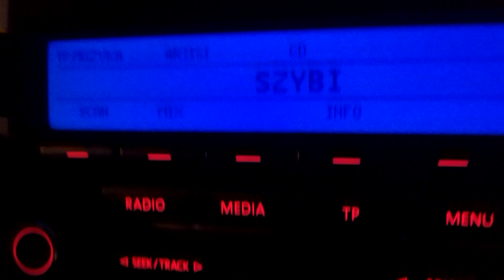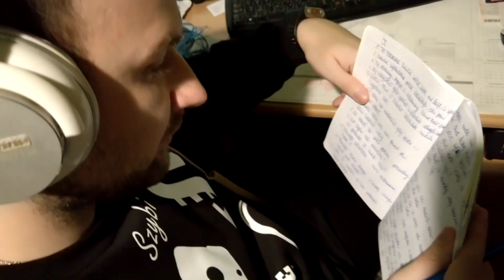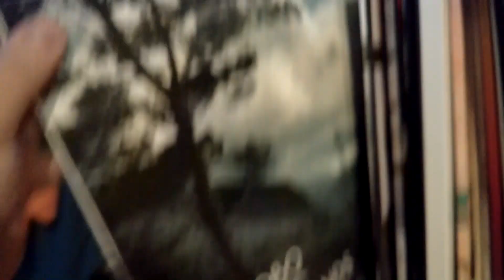Szybi - Życie daje wiele celów (prod. Paul Wise, skrecze/cuty: Dj Paulo)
CO lub KTO jest Twoim Życiem dającym wiele celów ? - Życzę wam wszystkim byście mieli i osiągali swoje cele zawodowe, prywatne i te związane z hobby. Dla takich chwil się żyje ;)
- Tytułowy kawałek z albumu "Życie daje wiele celów". Jest on utworem z sentymentalnym ukłonem do dzielnicy Żydowce na której mieszkałem od urodzenia. Każdy kto ma jakąś zajawkę, cele, wie, że emocje nie dają często zasnąć i potrafią szybko zbudzić ze snu. Wtedy czuć tą zajebistą moc i chęć życia ;) Potrzebujemy możliwości, motywacji ludzi dających sens. My sami ten sens często dajemy innym. Łączymy się współpracujemy, powstają różne dzieła, aktywności... Walczymy o to by móc robić co się lubi, często będąc zmuszonym do robienia najpierw rzeczy które niekoniecznie dają się lubić ;) Miejcie i rozkręcajcie swoje zajawki, wciągajcie w nie innych czasem potrzeba tylko dobrego słowa. POZDRO !

• Utwór:
Tekst/Rap: Szybi
Skrecze/Cuty: Dj Paulo
Producent: Paul Wise Beats
Rec/Mix/Mastering: SPSTUDIO
Album: Życie daje wiele celów
Label: ŻDWC
Rok: 2017

• Teledysk:
Dron: Pablo
Zdjęcia do zwrotek: Romek Heimrot,
Zdjęcia do refrenów: Szybi, Wojti, Kana,
Reżyseria/montaż: Szybi

• Tekst Utworu:
SCENKA
Zdarzało, że napisałam jakiś wiersz
Później go interpretowałam
Nagrywałam na magnetofon
Później dodawałam muzykę
To kapitalnie wychodziło...

ZWROTKA-1
To barwne knucie nocą które nie daje Ci spać
uczucie wystrzelone procą uleciałbyś jak paw,
Ty dumny drgają Ci kolumny Panie Boże spraw by wszystko było spoko
w blasku jędrnych barw WOW mówię Ci koleżko zajawka niech wypełni czas
nie patrz na niebiesko gdy pada w sedno strzał
będziesz cały czas tak gnał póki sens napina więzy
na rozwój idą setki godzin i pieniędzy
Nad czym tak pracujesz ? co sprawia że masz hajs ?
dlaczego odlatujesz ? i masz roześmianą twarz ?
dlaczego idziesz drogą w której innym ciężko brać udział
ktoś iść musiał, a kto podążać tylko chciał
droga może wcale nie być łatwa
na dnie duszy twojej daje znać o sobie tylko prawda,
to gdzie teraz jesteś a gdzie chciałbyś być
kto daje Ci powody żeby mocno tutaj żyć

REFREN
Gonią mnie te sprawy ja liczę i się uczę – Moje życie Daje ŻDWC
Powiązani losem ty czaisz to uczucie – Twoje życie Daje ŻDWC
Smak życia się nasila do rana więc to nucę – moi bliscy dają ŻDWC
Po spełnienie pnie tysiące tunelów – ŻDWC Życie daje wiele celów

ZWROTKA-2
Robisz coś na maxa albo robisz coś dla beki
grunt że cię to jara jak Burnejke krwiste steki
nie musisz wciąż zagajać o prosak do apteki
szukasz swych powodów na regałach biblioteki
lub trzymasz je w objęciach rutyna szybko pęka
bliżej już doskonałości w rytmie swego serca, szczęścia i idei
dać się ponieść w całości po kolei gdzieś odnaleźć drogę w tej wielkiej beznadziei
Znaleźć coś na rozruch dostać trochę szczęścia
trafić gdzieś do kumpli szczerego przyjęcia,
radę dawać w każdej swej potrzebie wiesz...
nie wyznaczysz celów to zrobią to za ciebie
czasem jedziesz  na czerwonym przez sygnalizacje
odnaleźć powołanie i wewnętrzną swoją pasję
wyprowadzasz akcję system lubi ci krzyżować drogi
rób co musisz robić uważaj pod nogi

SKRECZE:
"tu gdzie łączą się te linijki w wersy"
"podniosłem z ziemi los"
"wciskam escape play w kompakcie męczę"
"nigdy nie żałuję że jestem kim jestem"
"wierszem rejstruje to za co ręczę"
"tysiące wersów ich  setki zeszyty"
"teraz moda na wersy pisane pod bity"

SCENKA:
i właśnie te pieniądze były przeznaczone na zakup płyt.